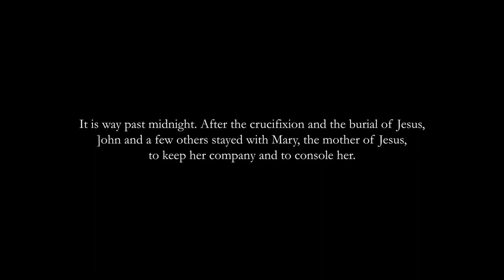Mary, Mourning in the Morning by Bianca Lopez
Original Music by Nikko Policarpio
Words by Joey Vargas

"We commemorate the Suffering and Death of Jesus, as we also have faith in His Resurrection. This year, because of the pandemic, we have come more concretely familiar with the reality of terror, of sorrow borne out of our fear of death. But the hope in Christ’s Resurrection must console us and Mary, the Mother of Jesus – and our Mother – must be our model of faith now, more than ever.

Here is an attempt to have a glimpse of the suffering of Mary. Here, we imagine her still awake way past midnight just after the Crucifixion and Burial of Jesus, her Son.

She, though full of grace, was not exempted from terrible pain, from great sorrow. But she held on to her faith, that is heroic.

She is one with us in our suffering. She comforts us. She grieves with us. She keeps vigil with us. She waits with us."

- Joey Vargas